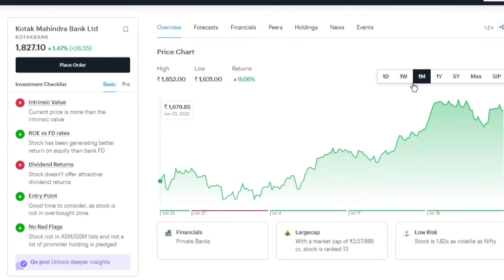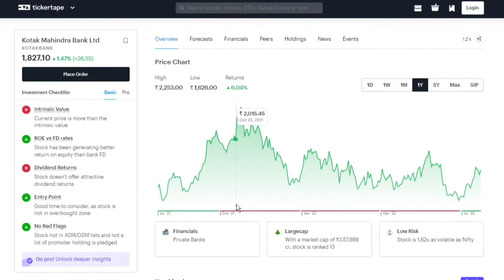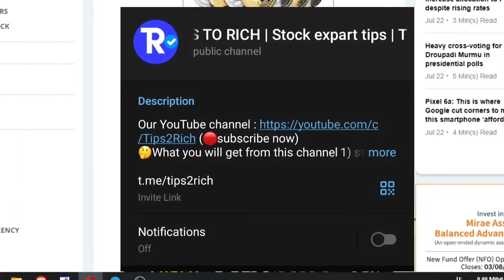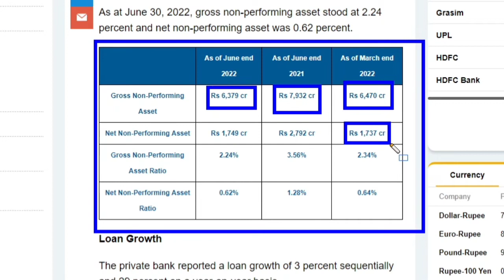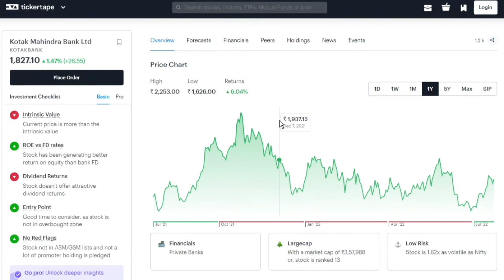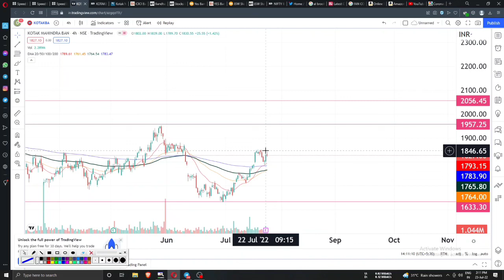kotak mahindra bank Q1 2022 RESULT ANALYSIS latest news today | kotak mahindra bank share target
🌟JOINING BENEFIT 🌟
1)DAILY MULTIBAGGER STOCKS NEWS🔥
2)STOCKS ANALYSIS 🔥
3)LATEST INDIAN MARKET UPDATE 🔥
4) stock market e books for free Pdf 😲
5)stocks market premium android apps